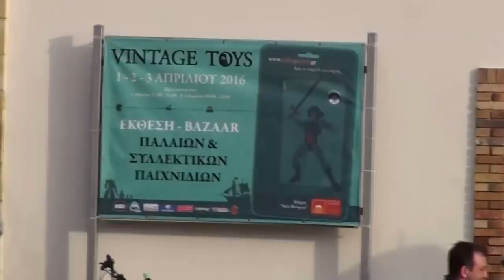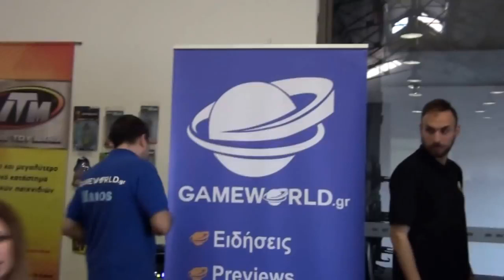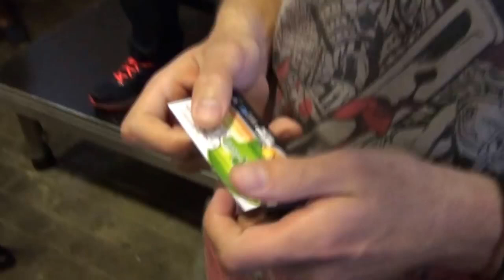The Console Club @ Vintage Toys Bazaar 2016